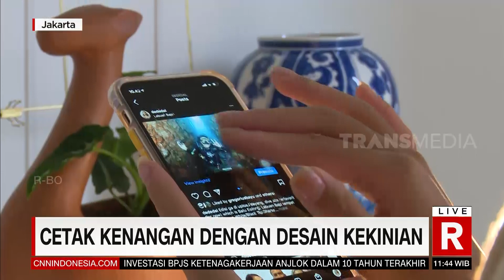Cetak Kenangan Dengan Desain Kekinian | REDAKSI SIANG (15/02/21)